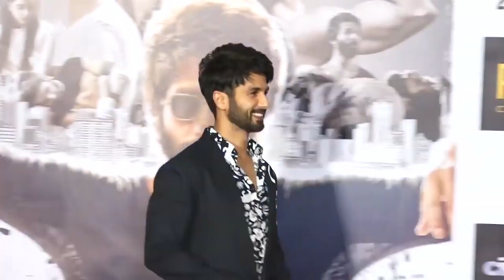Shahid Kapoor Reveals His Desi Quarantine Meal And The Diet That Changed His Life